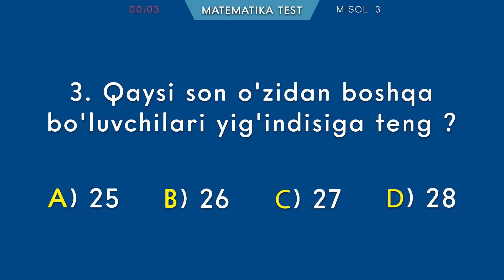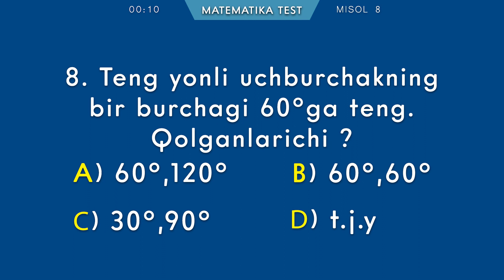Matematikadan tezkor test. 10-variant. Qiziqarli matematika. Sodda matematika.